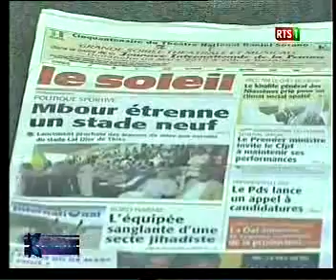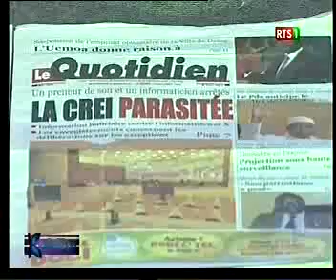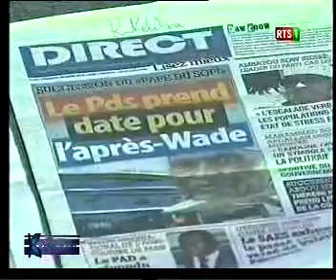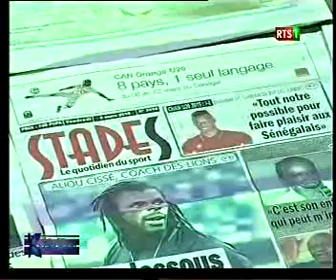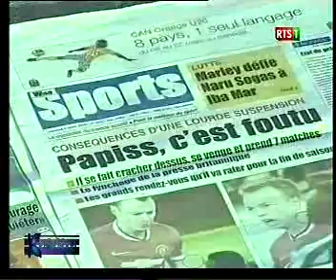de presse “Kenkeliba” du Vendredi 06 Mars